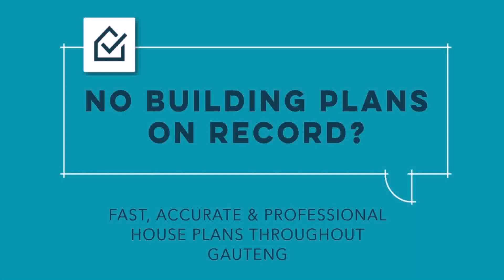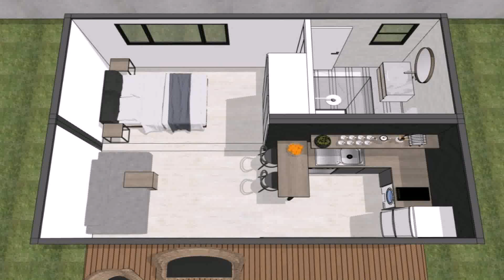House Plans And Building Costs In South Africa